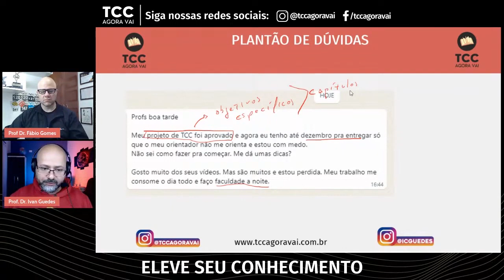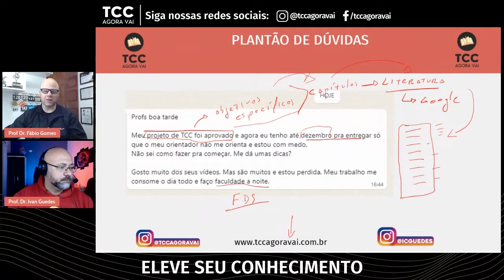O que fazer depois que o projeto de TCC está pronto?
Se o projeto de pesquisa está pronto, agora é hora de colocar a mão na massa. O projeto de pesquisa vai nortear toda a produção do seu TCC. Por isso, um projeto bem feito resulta em um TCC bem feito. Anote essas dicas de planejamento para fazer o seu TCC.